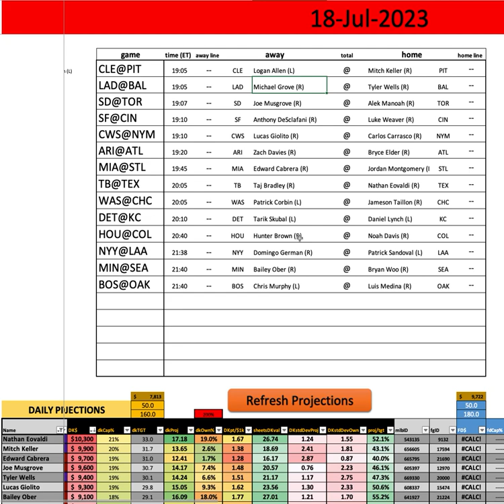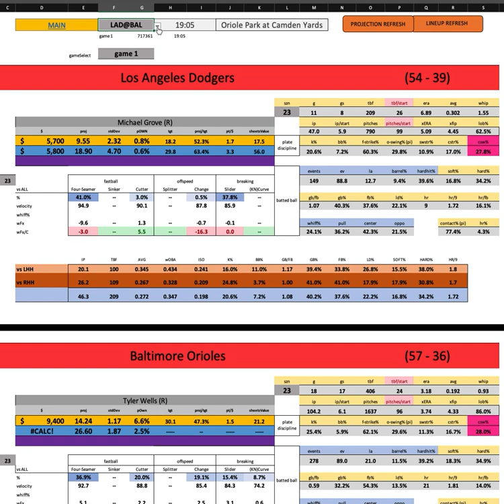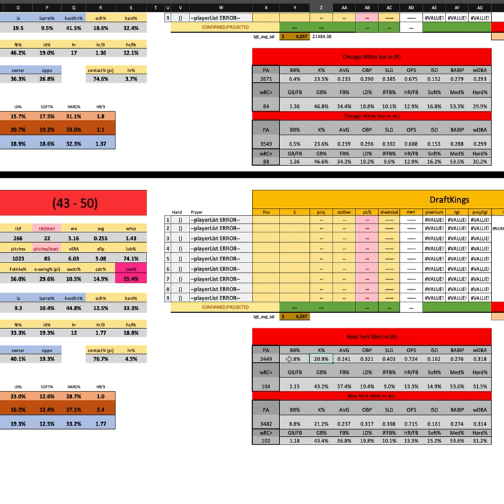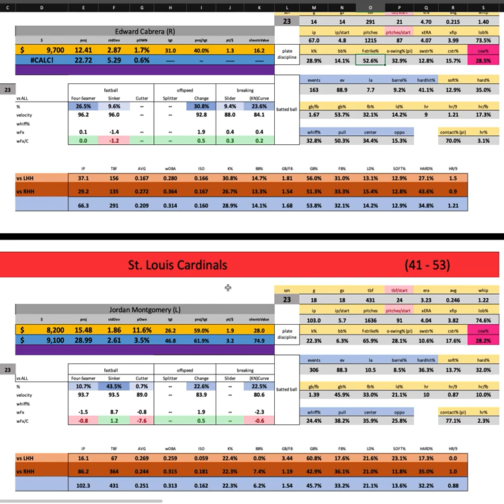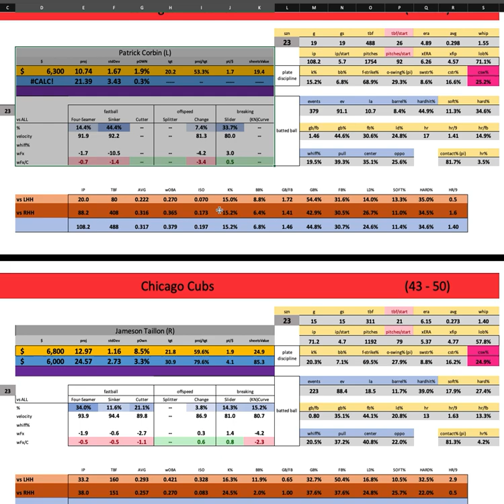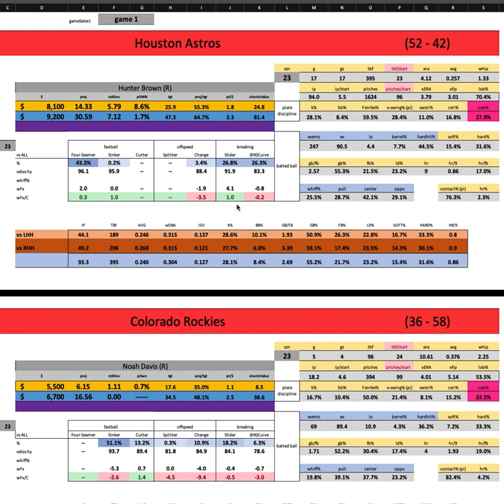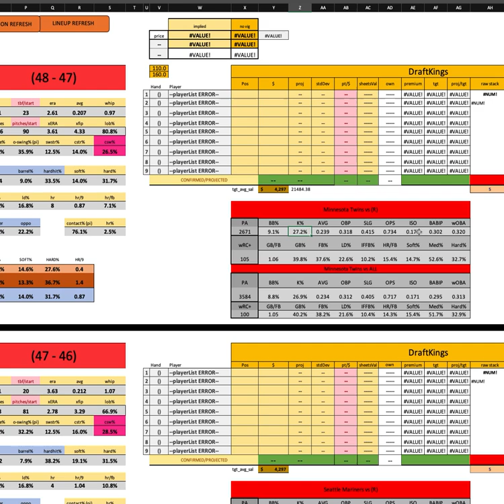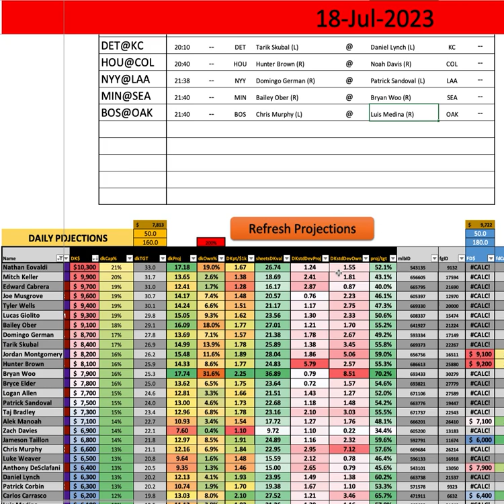MLB - First Look w/ Goldy - Tuesday MAIN